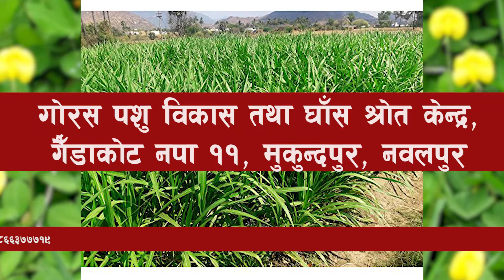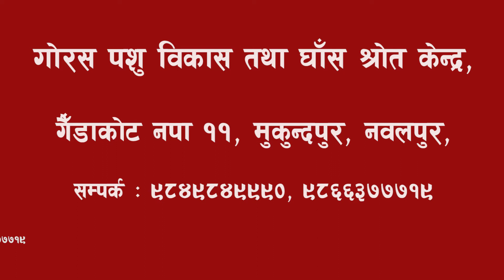||गोरस पशु विकास तथा घाँस श्रोत केन्द्र, गैँडाकोट नपा नवलपुर, सम्पर्क | |९८४९८४९९९०, ९८६६३७७७१९ ||